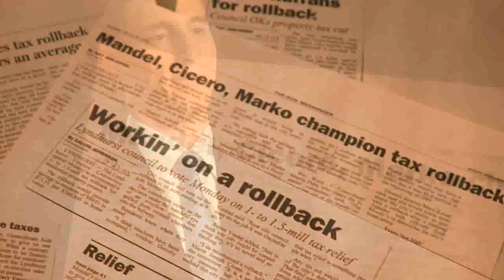Josh Mandel Ohio State Treasurer Campaign Announcement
Josh Mandel's announcement video for his 2010 Ohio State Treasurer's campaign.